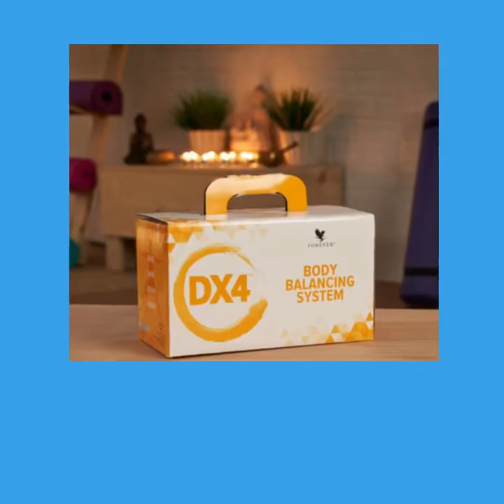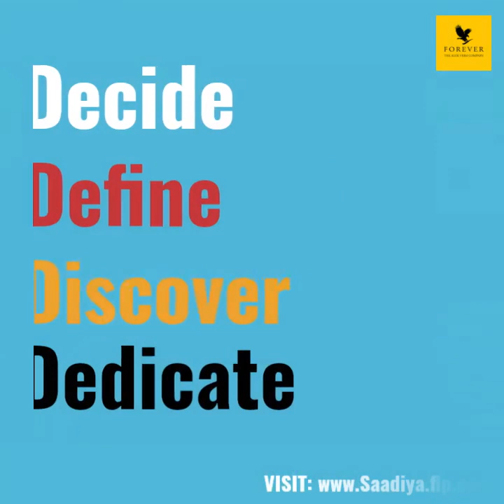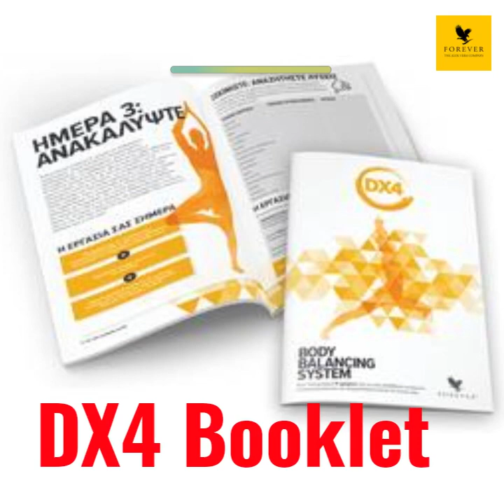Forever DX4 4days program￼ for English